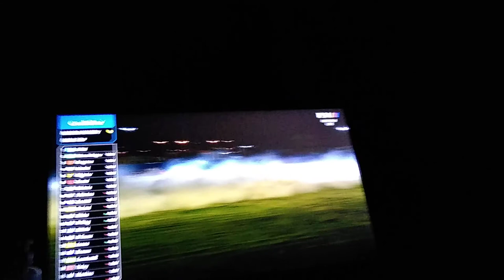MASSIVE CRASH ON THE LAST LAP! 2022 BIWFD 300 Finish/Myatt Snider Flip Reaction (Austin Hill Won!)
I sure hope Myatt Snider is okay after that...what a terrible crash! He did walk away from it unscathed though...congratulations to Austin Hill for being the winner! His first Xfinity Series victory! It's What's For Dinner. 300 last lap crash!